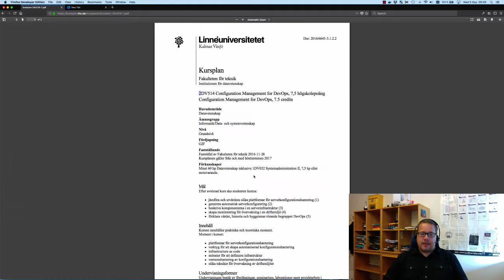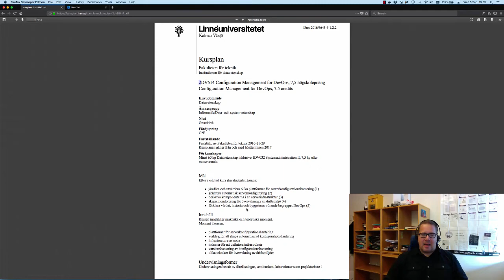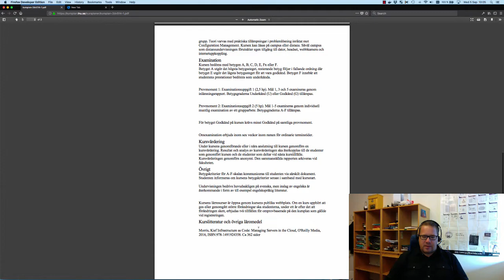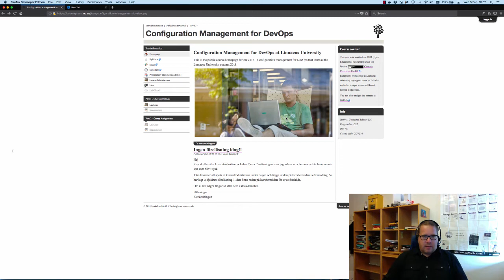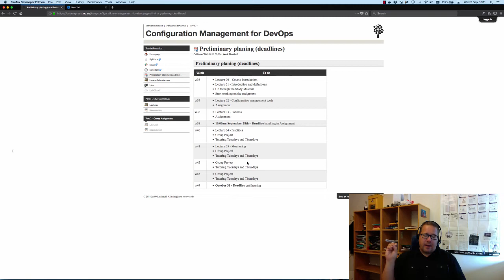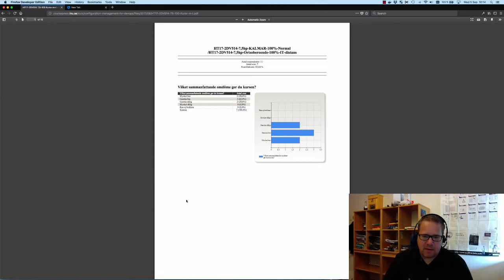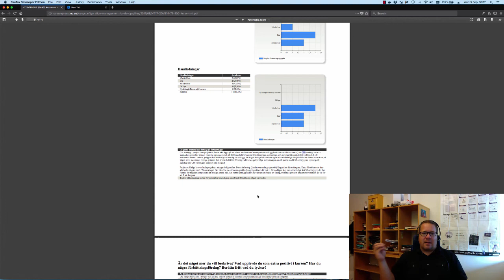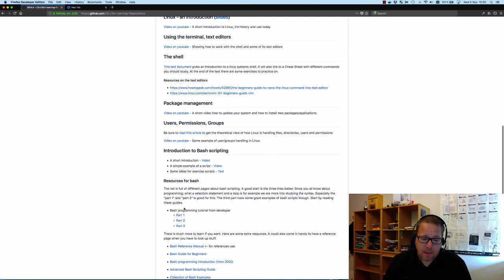2DV514 - Course introduction - HT18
Lecturer:  John Häggerud,  Computer Science,  Linnaeus University
Course: 2DV514 - Configuration Management